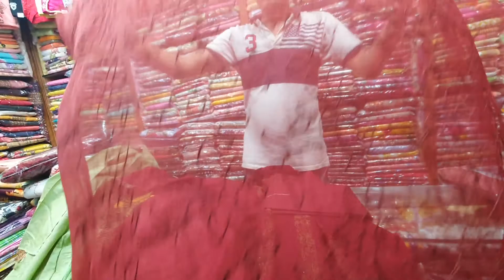বুটিকের অসাধারণ থ্রি পিচ /01648415922/boutique dress collection